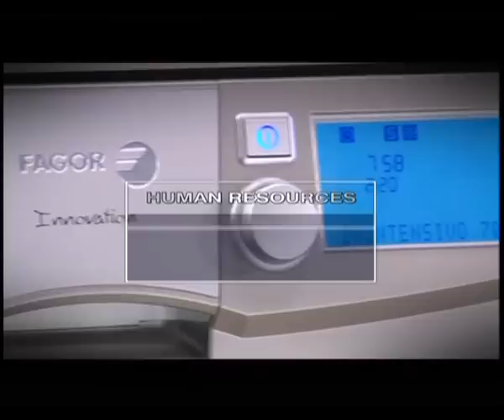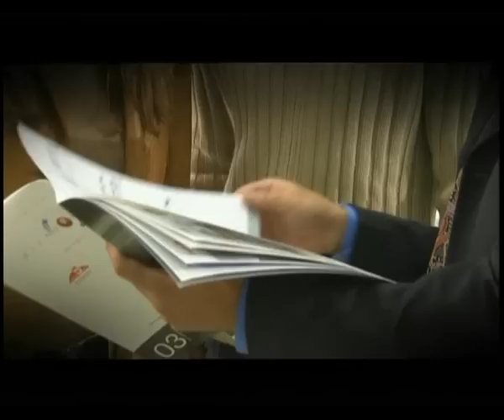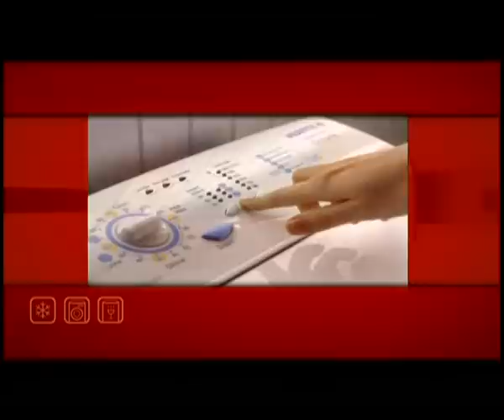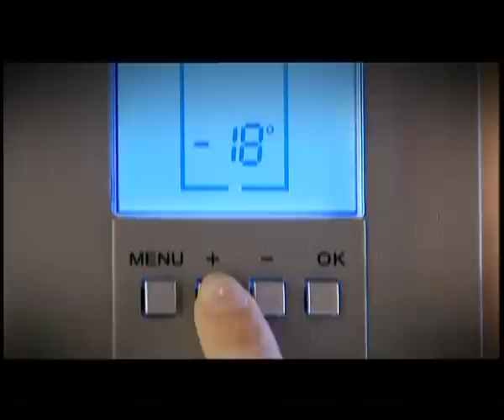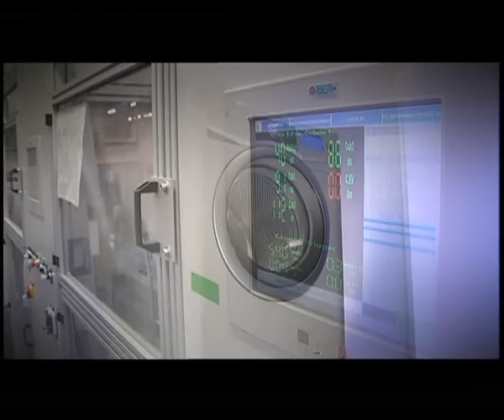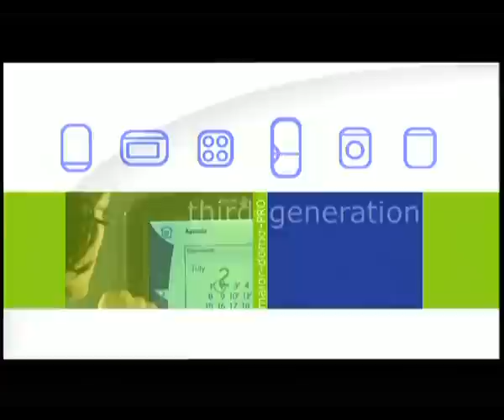FAGOR - One of Europes Largest Appliance Manufacturer Available at Realistic Renos, Australia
Fagor appliances are now available in Australia.  One of Europe's largest appliance manufacturers, their products exude quality.  The inventors of induction cooking, their range of appliances, now being sold exclusively on the Sunshine Coast, Queensland, AUST, is now available for the discerning household chef or cook.